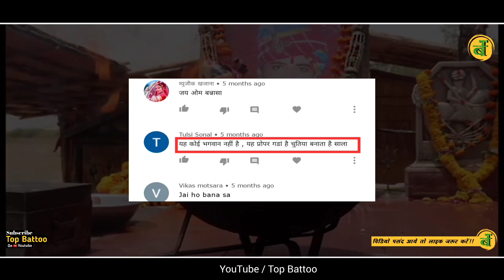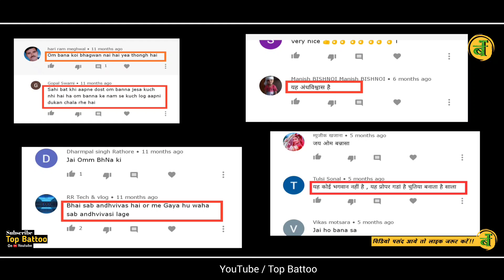ओम बन्ना को फरोड़ और फर्जी बोलने वालो की अब खेर नही 😡😡| Om Banna |Top Battoo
गलत कमेंटमेंट करने वालो सुधर जाऔ... नही तो कमेंट करना भुल जाऔंगे।  ओम बन्ना हमारे भगवान ही हो... जो लोगो की और हमारी रक्षा करते हैं।